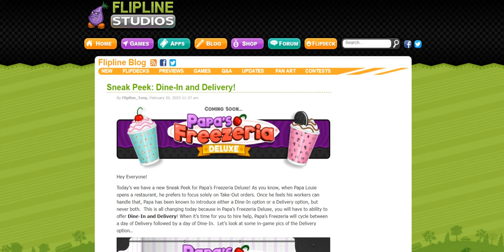Sneak Peek: Dine-In and Delivery!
Delivery and Dining Room is here in Papa's Freezeria Deluxe!